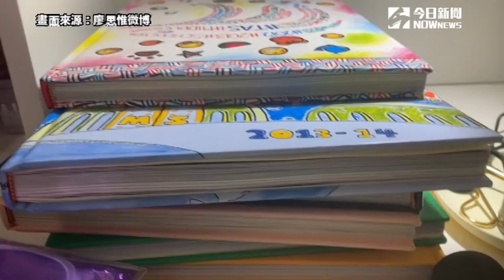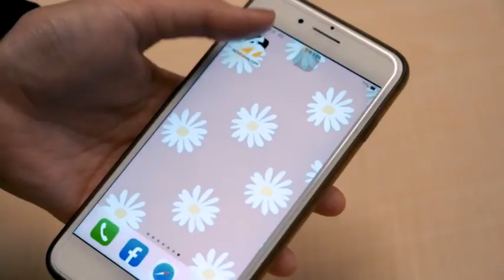剛起床、全素顏！孫芸芸20歲女兒正翻啦